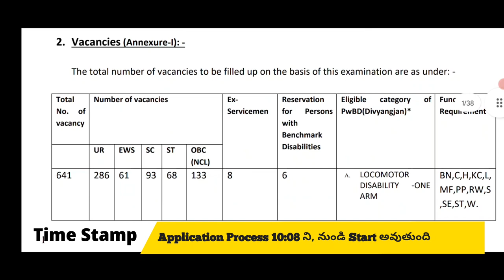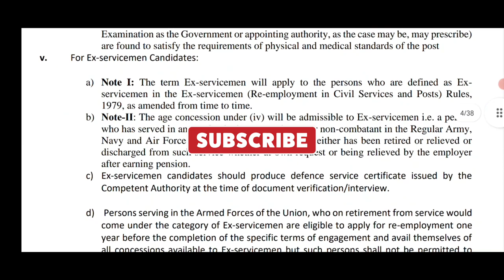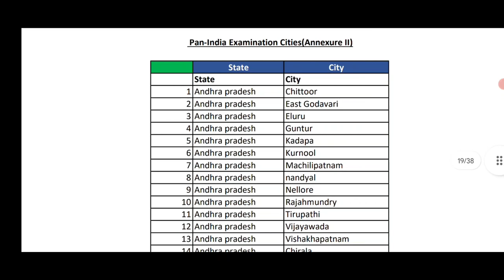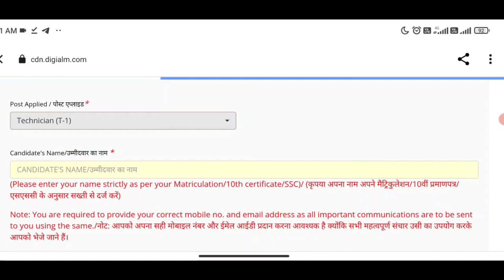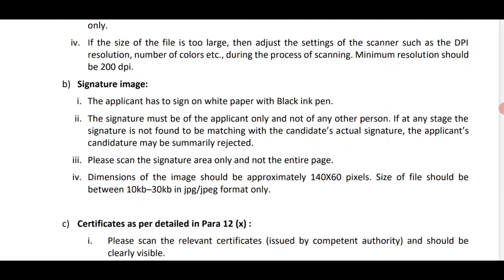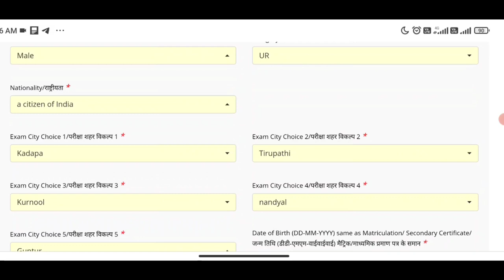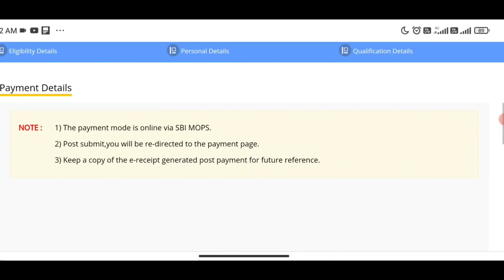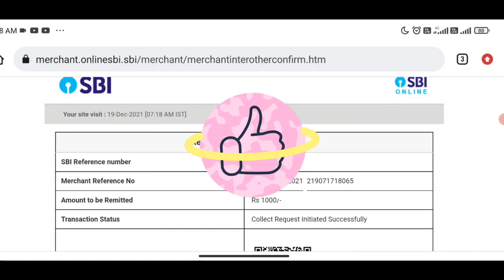10th తో ఇవి బెస్ట్ జాబ్స్!How to Apply కూడా చూడండి|ICAR-IARI Recruitment 2021|Madhus Information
10th తో ఇవి బెస్ట్ జాబ్స్!How to Apply కూడా చూడండి|ICAR-IARI Recruitment 2021|Madhus Information

About Us
Hello Friends Welcome to Madhus Information our Channel where we are
giving Updates Regarding Latest Government Jobs,latest engineering
jobs,latest job notifications, PSU Jobs for Engineering Disciplines as
well as many other Graduates This all Job updates are in telugu.

✨ Hashtags ✨

have rights to the Images (or) musio, instead of contacting YouTube

This Madhus Information does not provide financial advice.
Madhus Information channel strictly advises viewers to never pay any fee/
charges to any Freelancing sites/companies/individuals to get any
part-time/full-time work. 641 10th class jobs telugu iari technician online form 2021 icar iari recruitment 2021 icar technician vacancy 2021 icar iari technician vacancy 2021